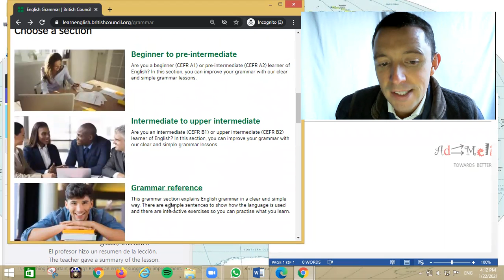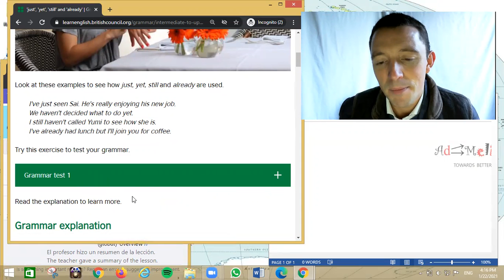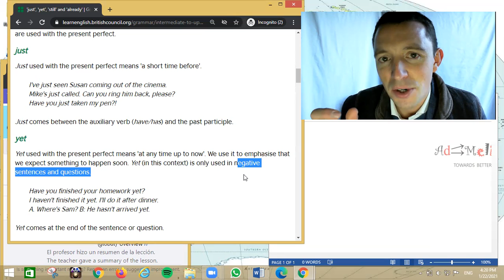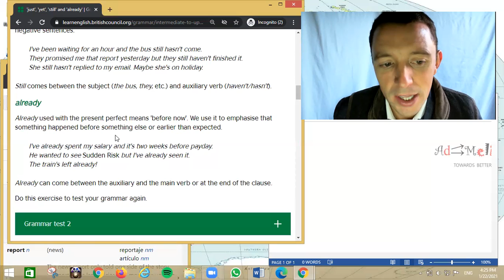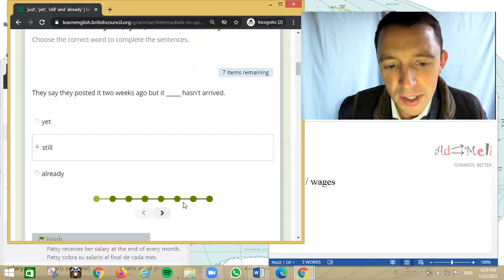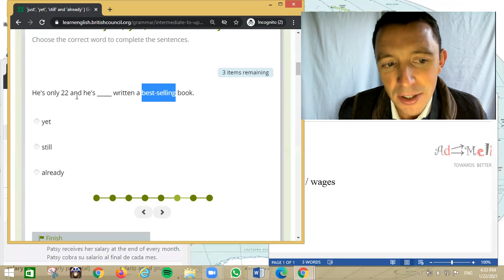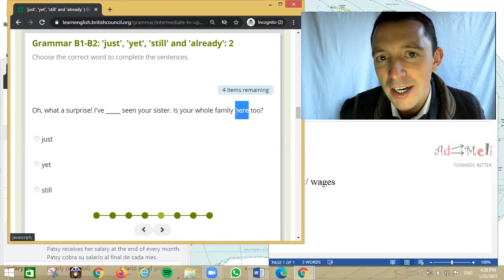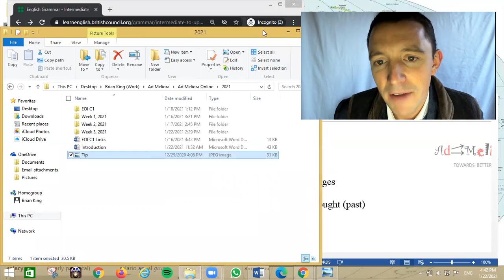Grammar - Topic: 'Just', 'Yet', 'Still' and 'Already'.